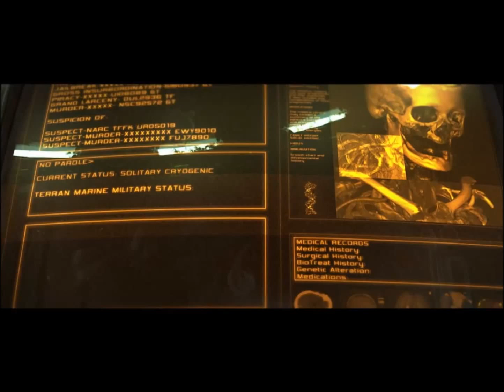StarCraft 2 Campain Episode 1: Cody gets annoyed by floating heads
Cody starts his campaign playthrough of Starcraft 2... and gets cut off constantly on the first mission by floating heads.